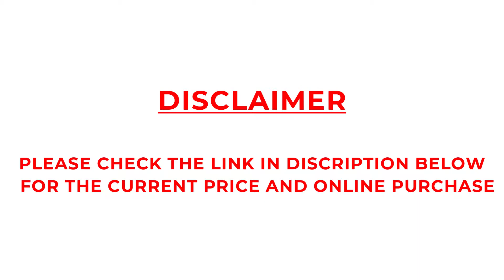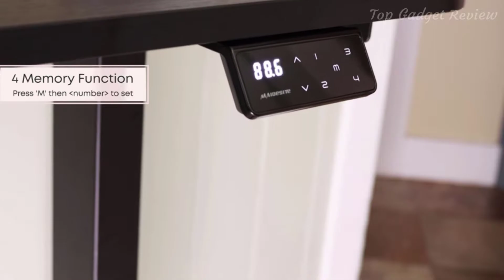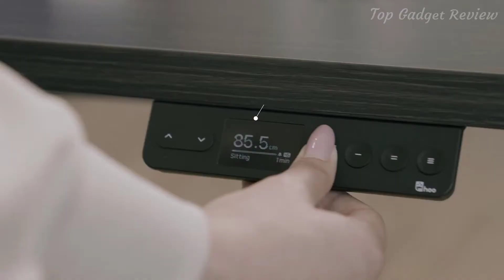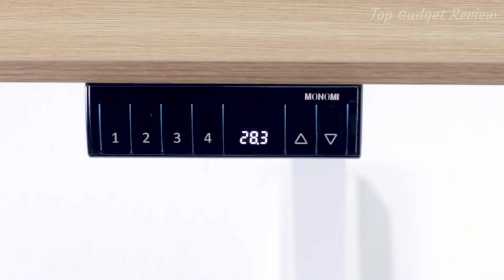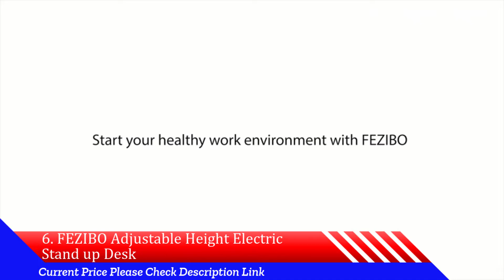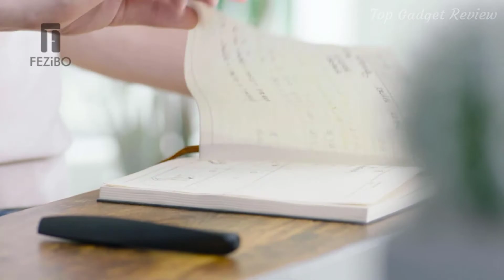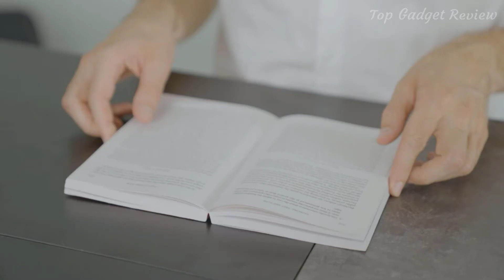👉TOP 10 Best Standing Desk 2022 on Amazon | Adjustable Electric Standing Desk Review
Are You Looking TOP 10 Best Standing Desk 2022 Today's Video is About The TOP 10 Best Standing Desk 2022 on Amazon | Adjustable Electric Standing Desk Review

00:00 1. Utureal Electric Standing Desk

01:17 2. MAIDeSITe DeSK Electric Standing Desk

1:56 3. WOKA Electric Standing Desk for Home Office

2:37 4. HOO Dual Motor Electric Standing Ergonomic Desk

3:29 5. MONOMI Electric Standing Desk

04:55 6. FEZIBO Adjustable Height Electric Stand-up Desk

6:02 7. Mopio Electric Height Adjustable Standing Desk

6:39 8. VIVO Electric Height Adjustable Stand Up Desk

7:48 9. FLEXISPOT Electric Standing Desk

8:54 10. Vari Electric Sit Stand Desk

fezibo standing desk, small standing desk, fully standing desk, vari standing desk, standing desk adjustable, standing desk amazon, vivo standing desk, best standing desk 2021, ikea electric standing desk,
electric standing desk with drawers, ergonomic desk, electric standing desk,